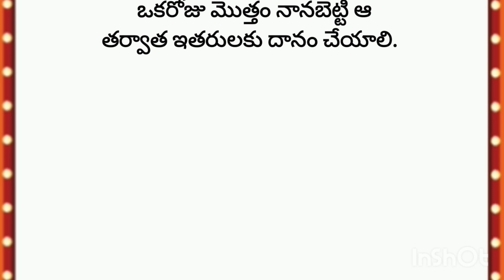తాళపత్ర నిధి| నిత్య సత్యాలు| real facts | Unknownfacts telugu | ధర్మ సందేహాలు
PR Thoughts
Punnu Creations
thalapatra nidhi lines in Telugu
Telugu facts
Chanakya